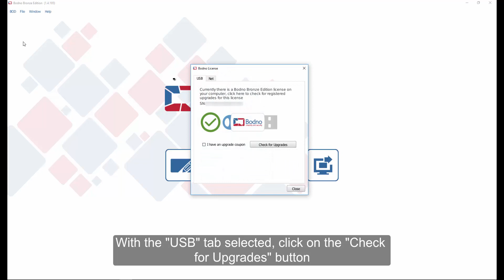How to apply an upgrade - Bodno ID Card Software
You already purchased the upgrade from Bronze Edition (or any Edition) to Silver , Gold , Platinum and Diamond. How do you apply the upgrade in the software?

Please make sure your USB is plugged in when upgrading.

Download the demo version:
(Windows)

(macOS)